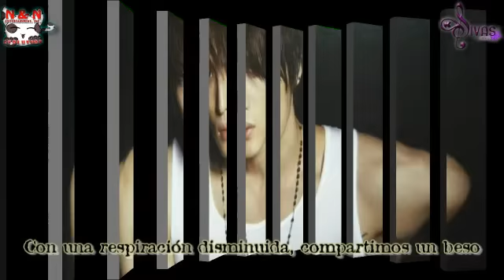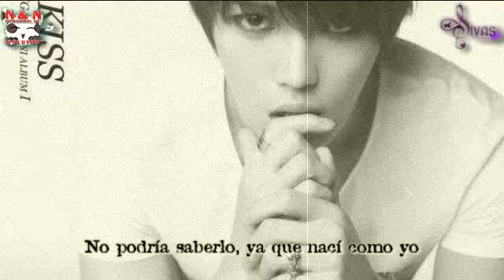Kim Jaejoong (JYJ) -- One Kiss Sub Español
Nuestro querido Jaejoong esta pronto a sacar su album en solitario y lanzo esta cancion antes para hacernos feliz xD perdon la tardanza en subirla pero aca la tienen disfrutenla ^^